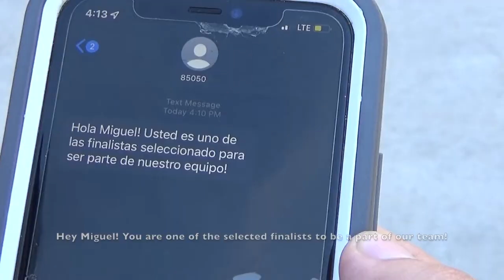La Señal - A Short Film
This video was made for my English 281 class at the University of Tennessee. Without the help of Josh and Caleb Shockley, this video would have been almost impossible to film! I hope you enjoy!
Directed by: Miguel Auvert
Edited by: Miguel Auvert